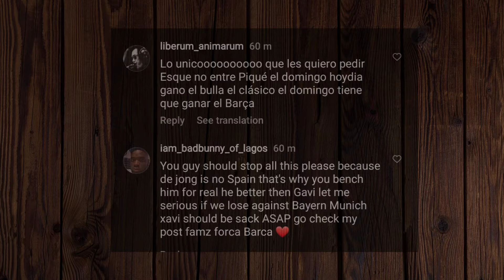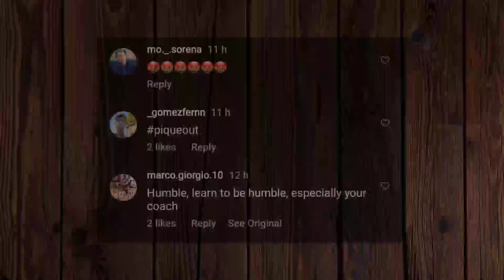messi returns to barca and xavi exits, barca fans yarns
Messi returns Barcelona & Xavi Exits, Barca fans yarns